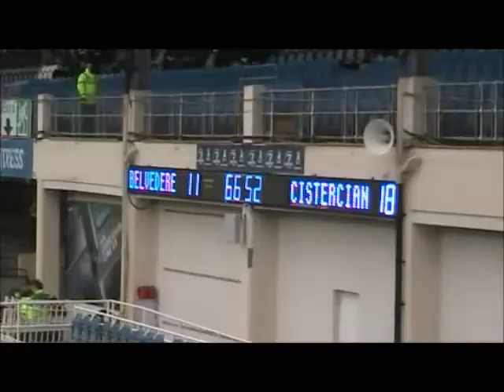cistercian college roscres v belvedere 2nd roscrea the win leinster senior cup 2015 RDS